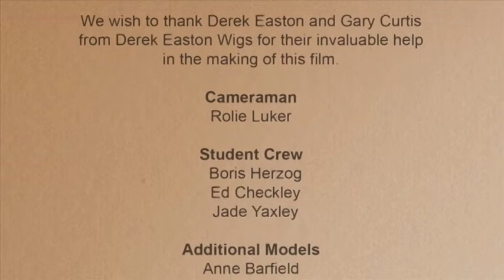NODA: Success with Wigs - Pantomime Wigs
A chapter from NODA's guide to wigs, 'Success with Wigs' about different pantomime hair pieces